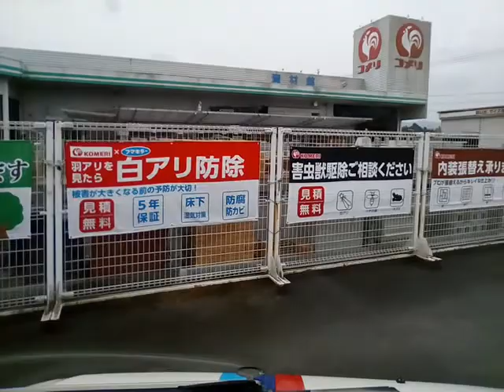VID 20200426 113806 帰省出来ない方へ 錦町からパワーを 熊本南部錦町 コロナ対策でマスクしました声が入りずらいので無音で流します-